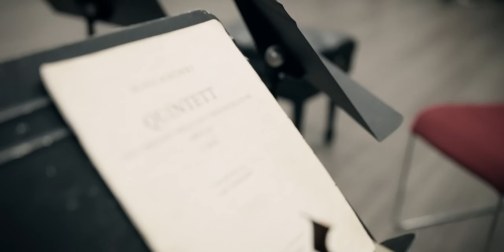Festival Stories: The Schubert Cello Quintet at the Great Lakes Chamber Music Festival 2023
Every summer, the Great Lakes Chamber Music Festival brings together the world’s finest musicians to offer extraordinary musical performances and experiences. Our “Festival Stories” are short videos which celebrate and preserve the intimate musical dialogue that is unique to chamber music. Taking listeners beyond their seats in the audience, cinematographer Zac Nicholson chronicles the 2023 Festival, its performers and their unique experiences both on and off stage.

The first story features the Festival performance of Schubert’s “String Quintet in C Major,” more commonly known as the “Cello Quintet” because of its abnormal featuring of two cellos. Watch Paul Watkins, Peter Wiley, Tessa Lark, Hsin-Yun Huang, and Philip Setzer prepare for the performance of a chamber music masterpiece.

Description tags: Chamber Music, live music, festival